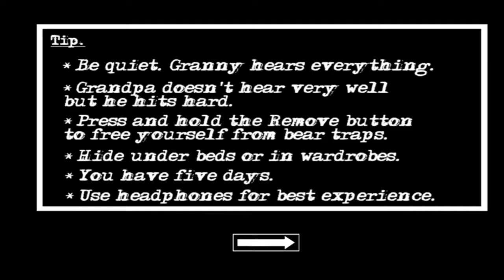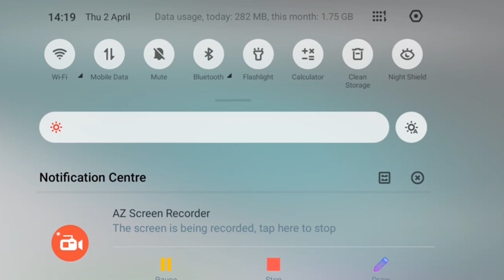Granny chapter two boat escape guide gameplay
Granny chapter two boat mission complete